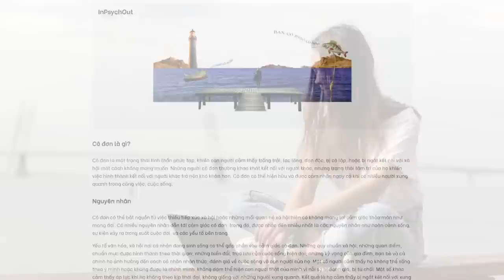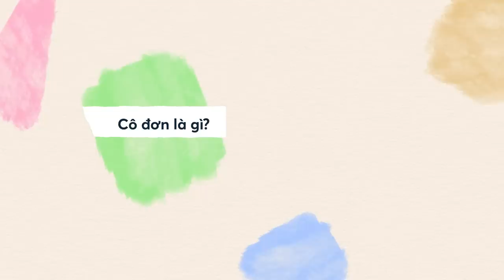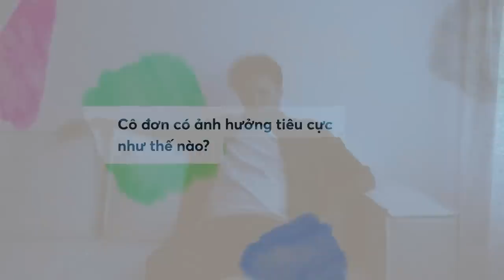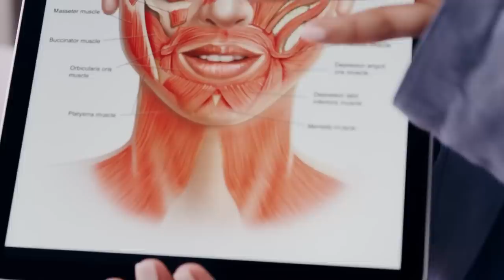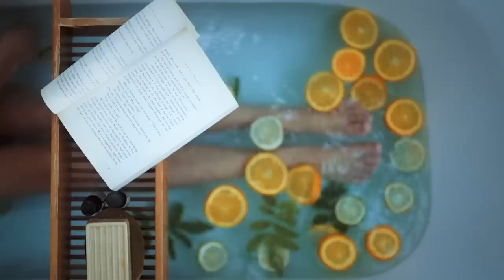CÔ ĐƠN: Do số phận, do người, hay do mình? | In Psych Out x Spiderum | KHOA HỌC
CÔ ĐƠN: Do số phận, do người, hay do mình? | Thiên Trang | In Psych Out x SPIDERUM

Tuy cô đơn có thể tìm đến bất kỳ ai, cũng như bất kỳ độ tuổi nào, song, nó đang trở thành một làn sóng đáng báo động ở giới trẻ. Từ một nỗi sợ muôn thuở, cô đơn cũng vô tình trở thành một hiện hữu quen thuộc tựa như nguồn cảm hứng cho những nỗi buồn mang mác mà đôi khi, ta nhung nhớ. Và chính sự bình thường hóa cô đơn khiến cho đôi khi, nó vô thức trở thành một vấn đề nghiêm trọng, thành rào cản khiến cho ta không thể cảm nhận được hạnh phúc.

Với mong muốn giúp mọi người hiểu rõ hơn về cảm xúc cô đơn, từ đó nâng cao nhận thức và sự quan tâm tới sức khỏe tinh thần của chính bản thân mình, biên tập Hương Lê đến từ dự án giáo dục tâm lý InPsychOut, đã cho ra bài viết: Bạn có đang cô đơn? Cô đơn là gì? Cô đơn bắt nguồn từ đâu? Cô đơn có ảnh hưởng tiêu cực như thế nào? Ta phải làm gì để đối mặt với sự cô đơn?
Bài viết: Bạn Có Đang Cô Đơn?
Được viết bởi: InPsychOut VN
Ghé Nhà sách Spiderum trên SHOPEE ngay thôi các bạn ơi:
Nội dung:
00:00 - Start
1:11 - Cô đơn là gì?
1:37 - Cô đơn bắt nguồn từ đâu?
3:23 - Cô đơn có ảnh hưởng tiêu cực như thế nào?
4:54 - Ta phải làm gì để đối mặt với sự cô đơn?
Giọng đọc: Nam
Editor: Khang